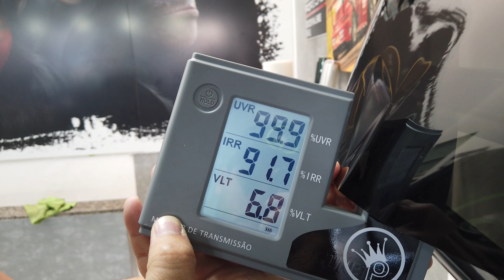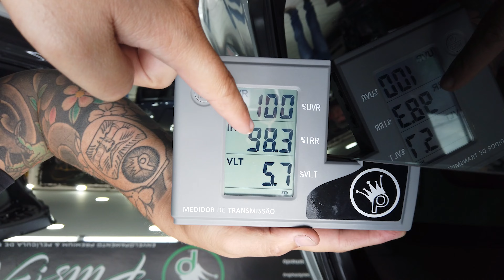FORD MAVERICK 2023 PELICULA DE CONTROLE SOLAR CLARO POR DENTRO ESCURO POR FORA✅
Rapaziada Nova Ford Maverick 2023 com essa película de proteção solar, com redução de calor e com uma visibilidade ótima.. confere ai no vídeo... Escuro por fora e claro por dentro... top de mais rapaziada, ja se inscreve no canal.